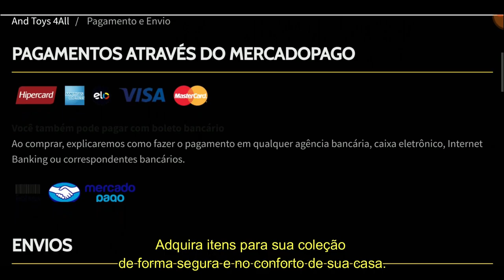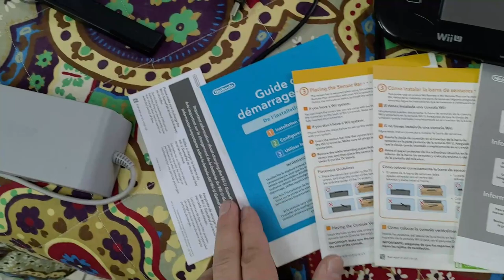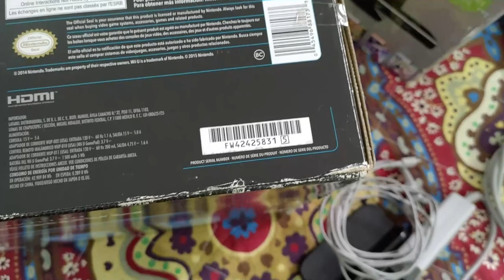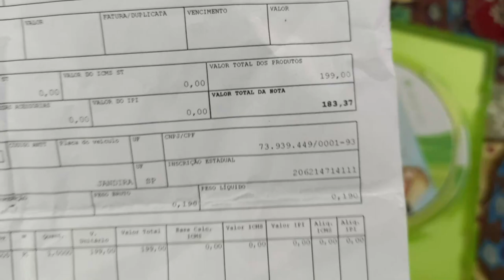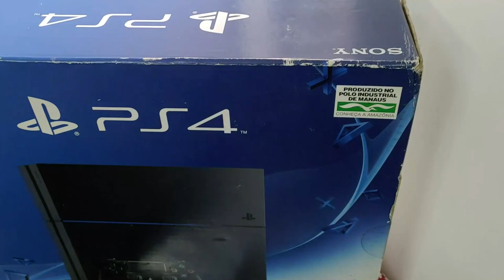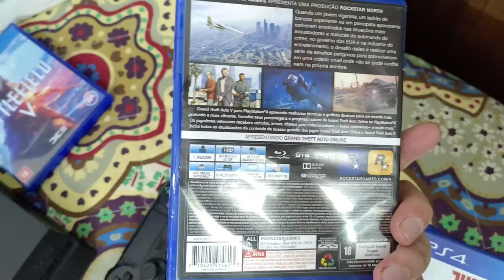Caçada Gamer Beneficente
🔴PARCEIROS:
Site And Toys 4 All:

IFIGENIA